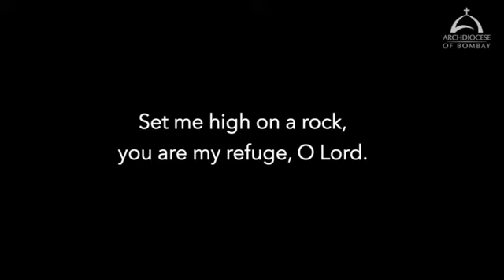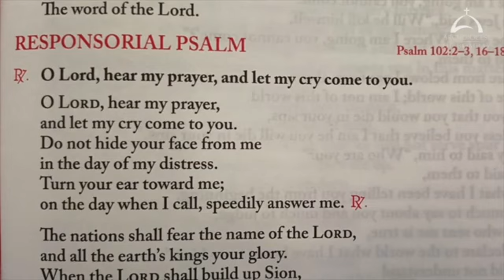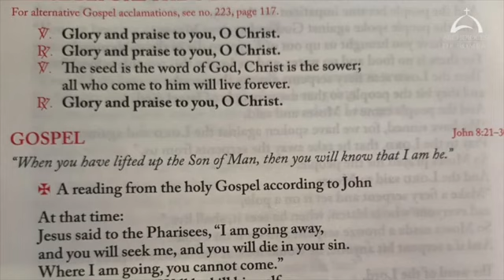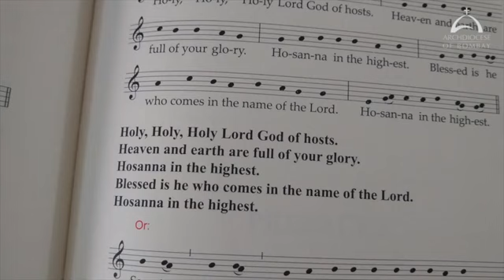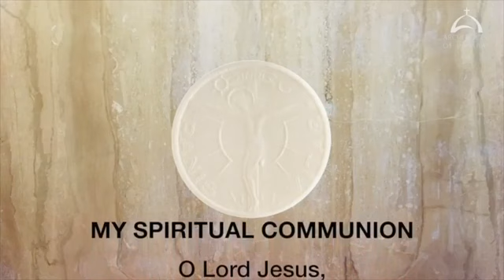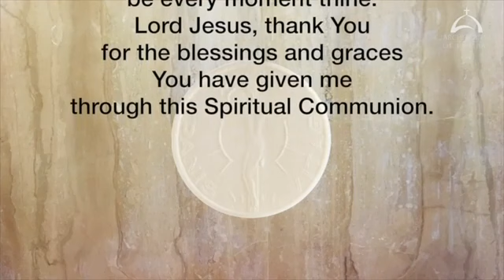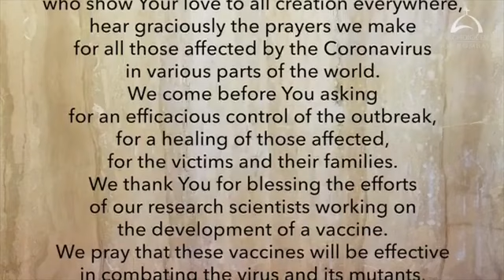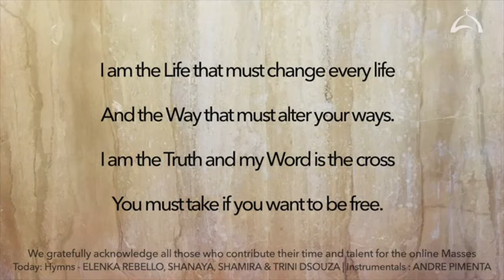Holy Mass on Tuesday 23 March, 2021 Cardinal Oswald Gracias Archbishop of Bombay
The Holy Eucharist Celebrated Tuesday 23 March, 2021 Cardinal Oswald Gracias Archbishop of Bombay. This video is available for your online participation in the Eucharist, in view of the dispensation given during the Corona Virus pandemic.